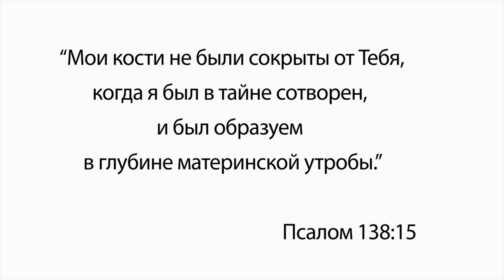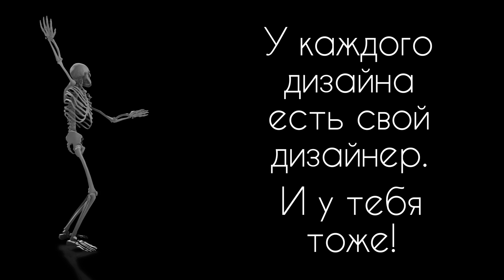Скелет человека - Мой Маленький Влог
"Факт" - , как говорил Булгаков, – "самая упрямая вещь на свете". А факты о скелете человека и его костях, пожалуй, наиболее упрямы, ведь наши кости образованы с невероятной прочностью и точностью.
Смотри это видео и узнаешь невероятное о нашем скелете.

Элин Дворик представляет христианский блог "Мой Маленький Влог".